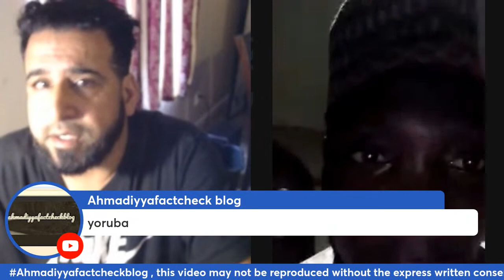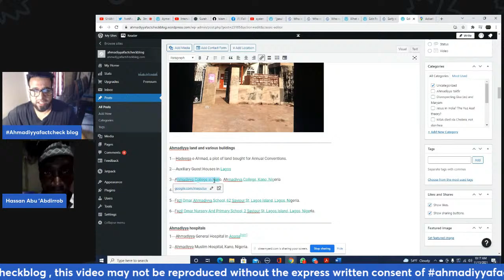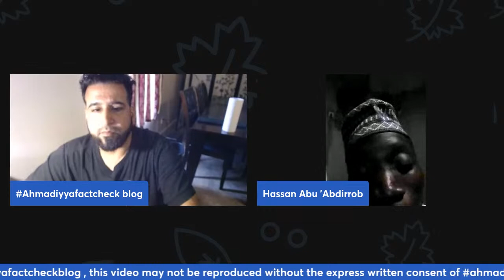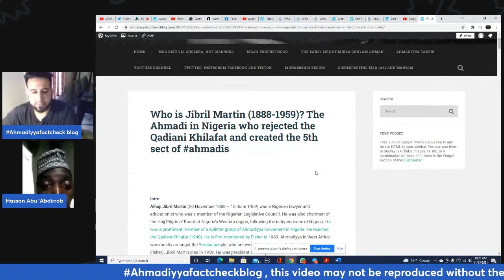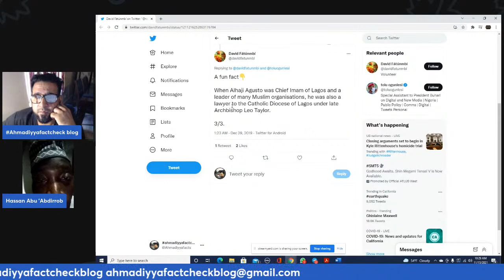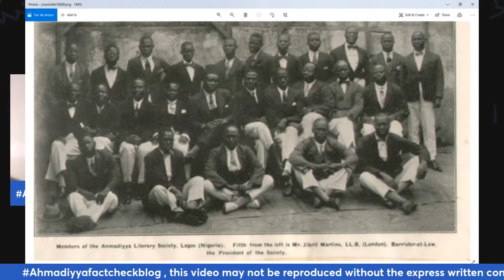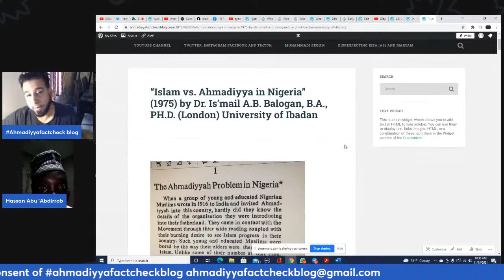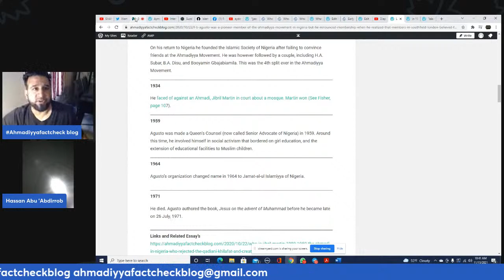Interviewing Hassan Adedoyin about Ahmadiyya in Nigeria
In this video, I interviewed Hassan Adedoyin about Ahmadiyya in Nigeria.